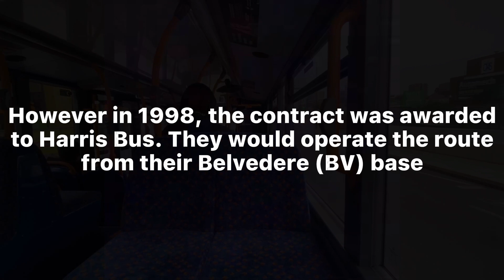Route Changes 02/10/21. Route 180 and 290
On the 2nd October the 180 passed from GAL London Central (MG) to SC Selkent (PD). The 290 passed from Abellio West London (TF) to RATP London United (FW). This means that all 4 TfL routes at Staines are now operated by RATP.

This video contains 7 journeys listed below. 4 on 180 and 3 on 290

180:
1. 0:38 - 5:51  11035 - SN18 KUB (LEDs)
2. 6:00 - 15:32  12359 - SN64 OHJ
3. 15:37 - 24:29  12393 - YX16 OHJ
4. 24:32 - 30:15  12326 - SL14 LNR

290:
5. 30:43 - 37:26  DDE20323 - YX10 EBD
6. 37:27 - 44:23  DLE30249 - SN18 KRV
7. 44:26 - 48:09  DE20128 - YX60BZJ

- Credit to e400olympus for the photo